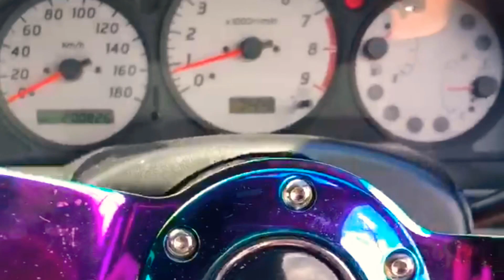BATTLE OF THE CLUBS 2020 (ATCO RACEWAY)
In this video the family and I attended a car show at ATCO raceway called the battle of the clubs and boy was there many sick cars.

This video is intended to teach the audience to work on their vehicle at their own risk. This video has no children content.

By yours truly on iMovie and GarageBand